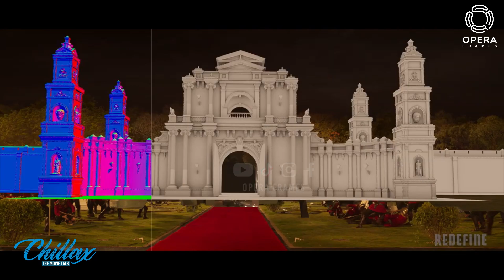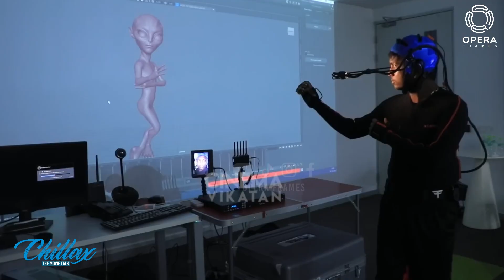ഹോളിവുഡ് VFX ചെയ്ത ഇന്ത്യ !! | Explained in Malayalam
VFX industry of India at this time is very crucial !!!  BUT WHYYY??

Correction : DNEG is not Dark Negative it is Double Negative. Thanks for pointing it out @darklord9284